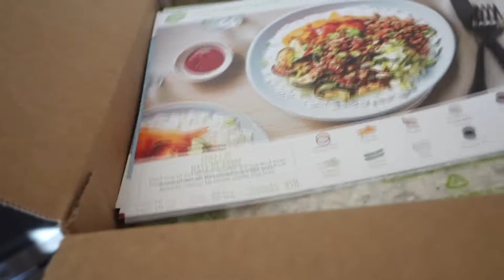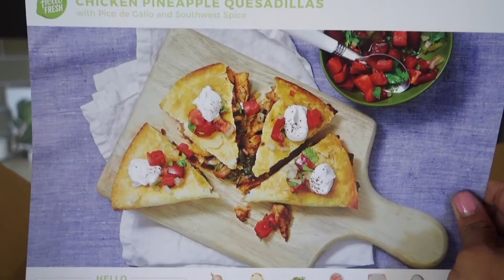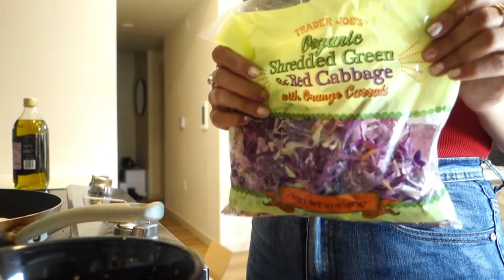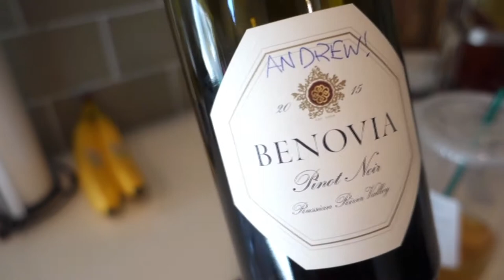My First Solo Vlog | Pack With Me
Welcome to my very first solo vlog! For those of you who don't know, I also share a Youtube Channel with my sister Haley. I like link our channel and her vlog channel down below! Today I am packing and prepping for a mini road trip to San Luis Obispo to help my friend Taylor move back to Northern California.

AQUIS Lisse Luxe Hair Towel

Instagram.com/jordanorona7